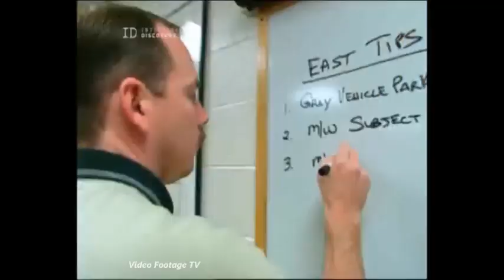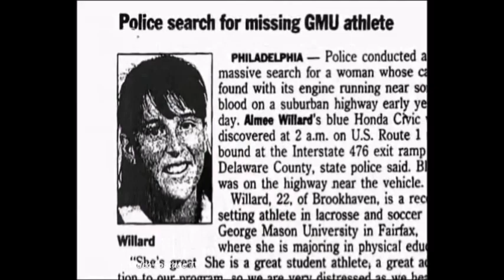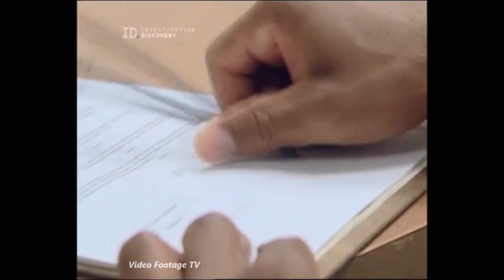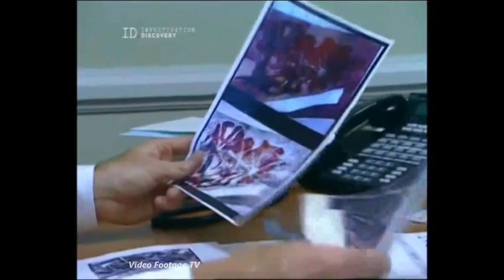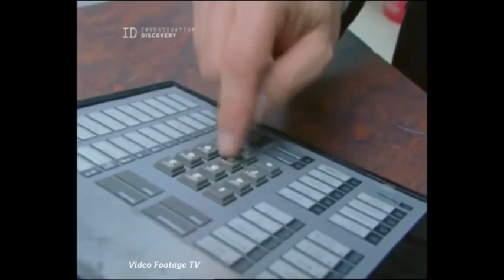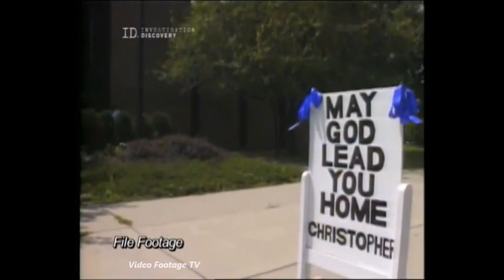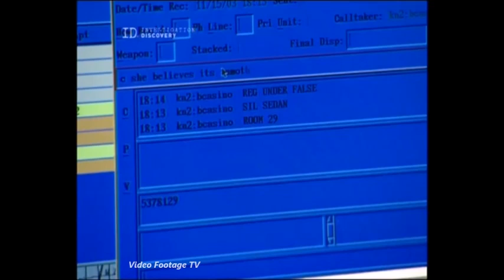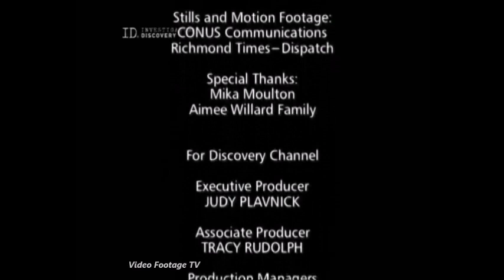Adli Tıp Dedektifleri – Cinayete Doğru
Adli Tıp Dedektifleri – Her Suç Ardın Bir İz yani Kanıt Bırakır
Kriminoloji veya suç bilimi, suçu oluşturan etkenleri yani suçun altında yatan nedenleri araştıran, suçu oluşumunu inceleyen bilim dalıdır. Söz konusu suç olunca doğal olarak her suçun veya suçlunun ardında birtakım izler kalacaktır. Her ne kadar kanıt bırakmamak için büyük bir özen gösterilmiş olsa da her suç mutlaka ardında bir iz yani kanıt bırakır. Belgeselia

Adli Tıp Dedektifleri, Adli tıp dedektifleri belgesel, Bulgu bilim dedektifleri izle,